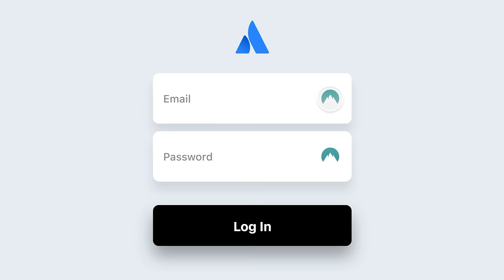Chi è davvero Matteo Renzi? Rottamatore, pragmatista o conferenziere?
PER CONTATTARMI VIA MAIL:
Per business, attività, promozioni, ads, cose così:

Lighting Gear Support:
Nanlite Forza 720B
Nanlite Pavotube II 30X
Nanlite Pavobulb 10C
Distributed by
Gruppo TFS